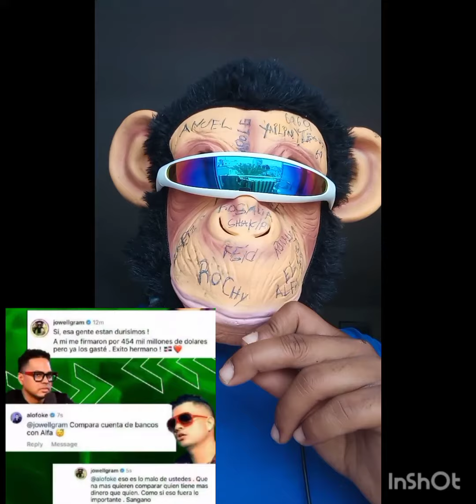Jowell y Randy ya pasó su tiempo el alfa el jefe tiene mes dinero que todo meno de Bad Bunny y Daddy